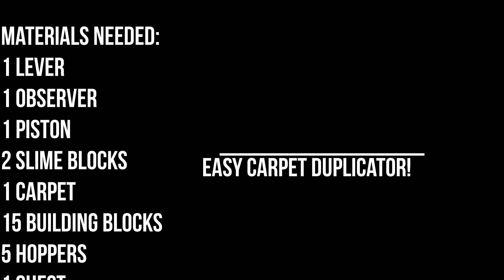Tutorial: How to Build Automatic Carpet Duplicator! [1.17]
CARPET DUPLICATOR 1.0    [1.17+]

This carpet duplicator can be used for making a nice carpet floor fairly quickly in your home!

This duplicator only does one colour at any given time, however it can be changed to a different colour when needed!